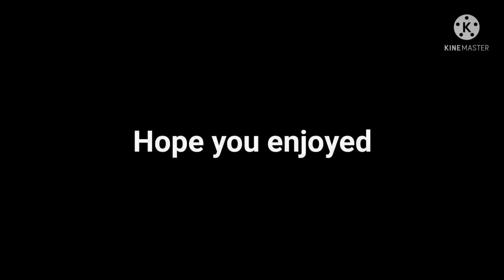Guardians|| New beginning|| episode 1 gacha club read Description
If you want to know more about this new story I recommend you watch it's trailer
I will try and make episode 2 come out soon (• ▽ •;)
also sorry if the grammar is not that good